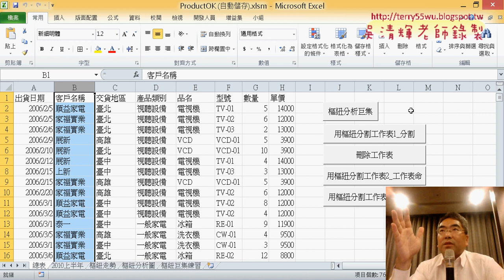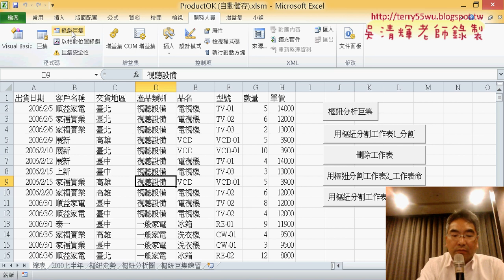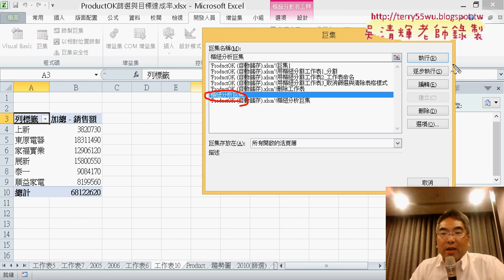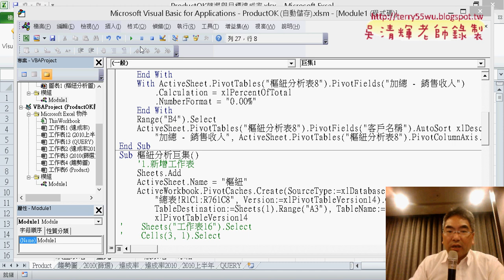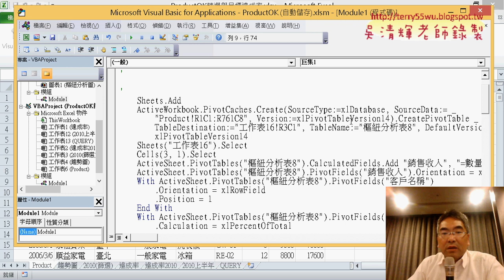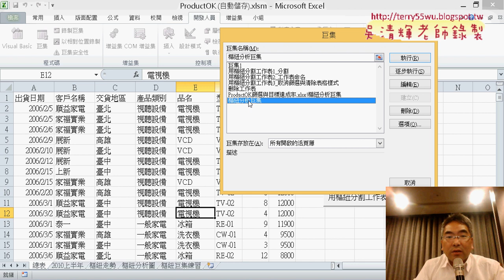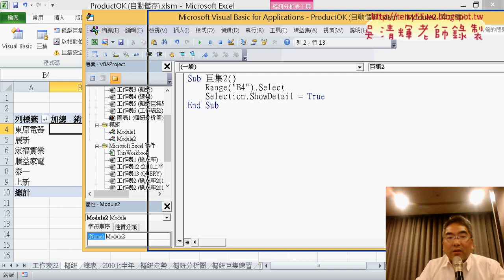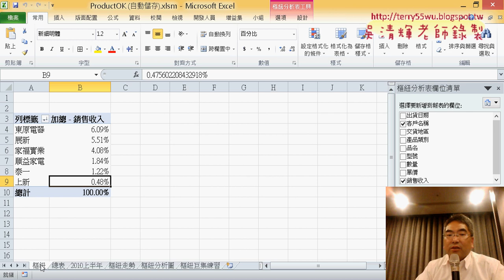18 錄製樞紐巨集與程式修改